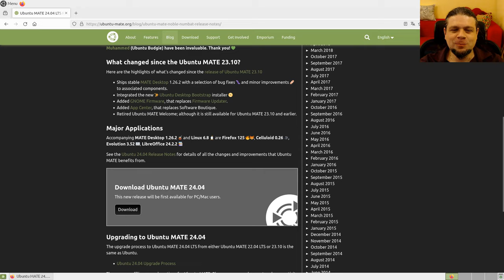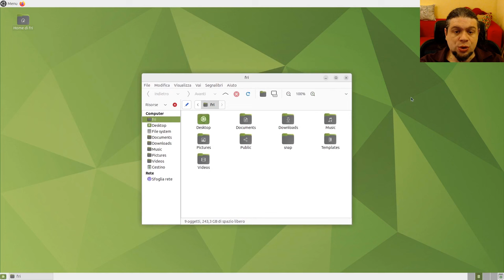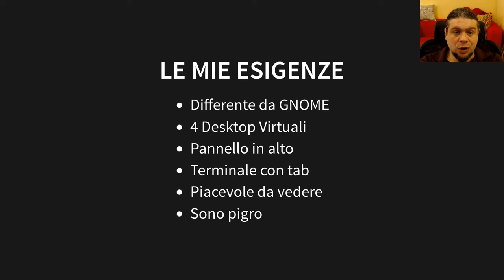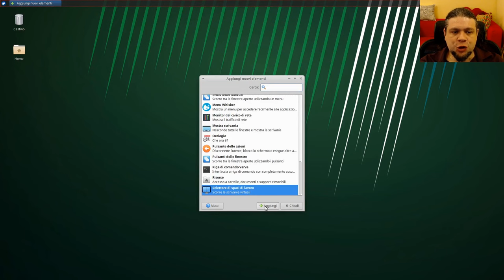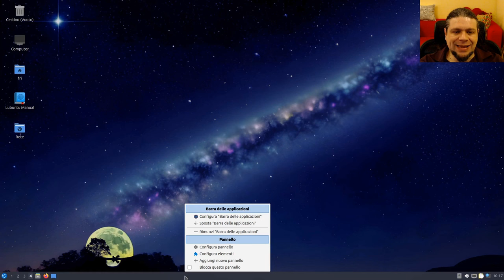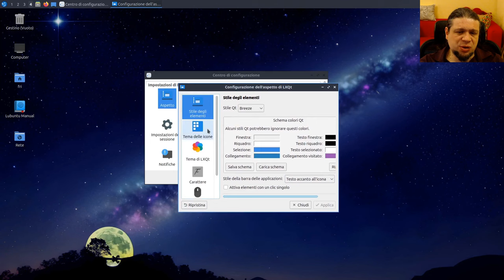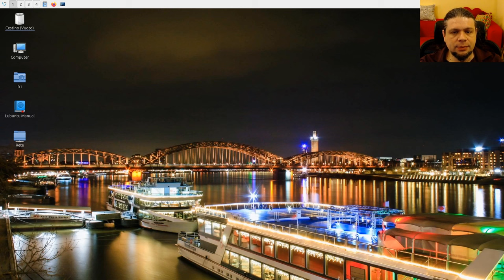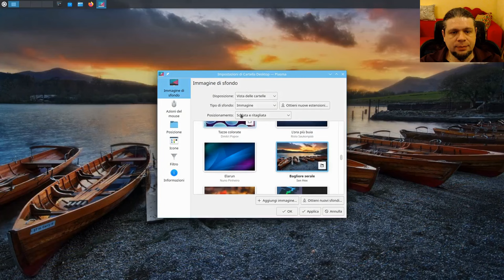Ubuntu MATE è ancora la mia variante di Ubuntu preferita?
Vediamo le novità di Ubuntu MATE 24.04 rispetto alla versione 22.04.
In seguito, vediamo se le varianti Xubuntu (con desktop Xfce), Lubuntu (con
desktop LxQt LXDE) e Kubuntu (con desktop KDE Plasma) soddisfano le
mie esigenze per quello che cerco in una variante di Ubuntu.